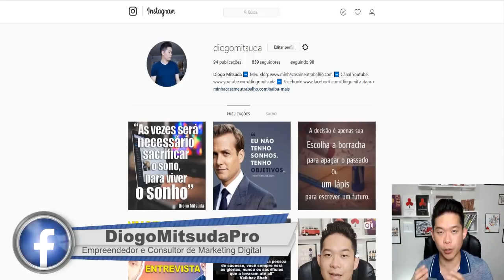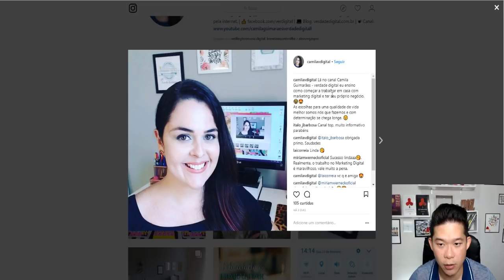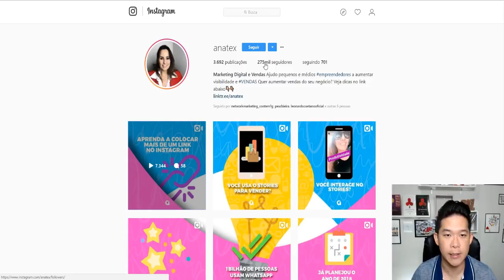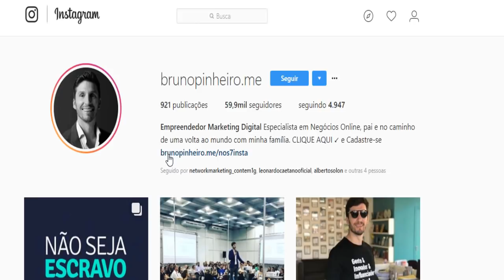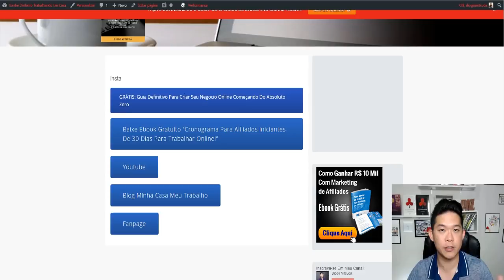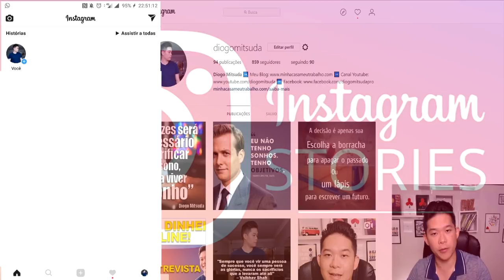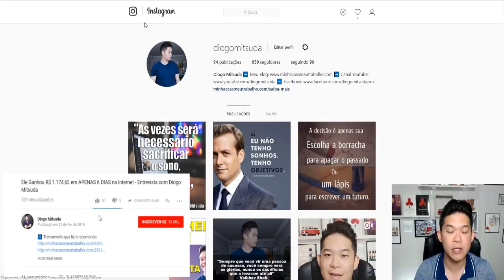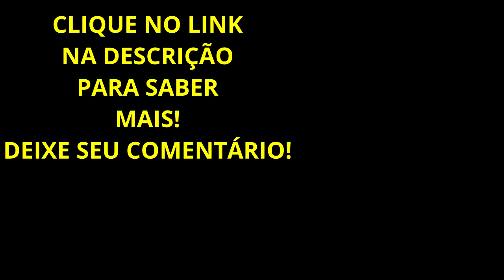Como GANHAR DINHEIRO no INSTAGRAM de forma SIMPLES! [Garantido]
GANHAR DINHEIRO com Instagram é muito simples.
Porém, exige técnica para saber como atrair tráfego e também levar a pessoa a comprar o produto.
Neste vídeo te mostro um pouco das técnicas que utilizo para alcançar tráfego para meus negócios.

Forte abraço!
Sucesso!
Diogo Mitsuda

Recomendo:
Cursos:
Ferramentas:
Conecte comigo :)
➡️️ Whatsapp (Não Atendo Ligações!): 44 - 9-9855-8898